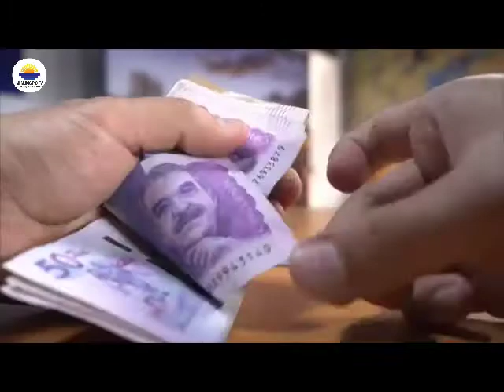Histórica inversión vial conectará a las regiones del país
VÍA: MI MUNICIPIO TV